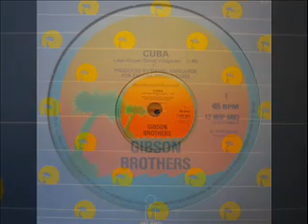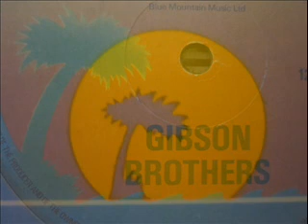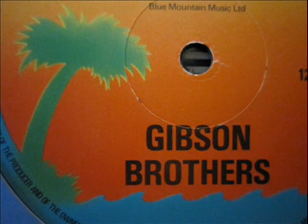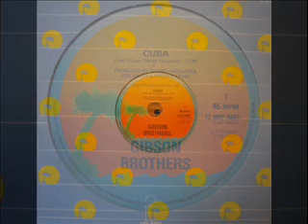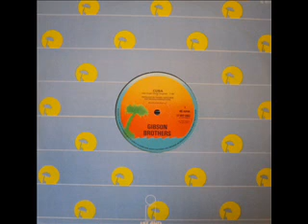Gibson Brothers - Cuba